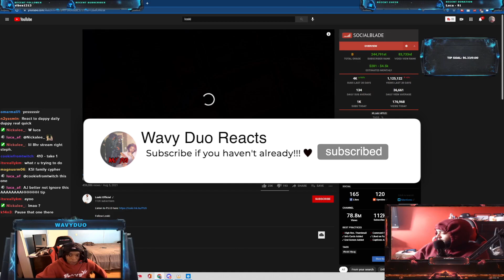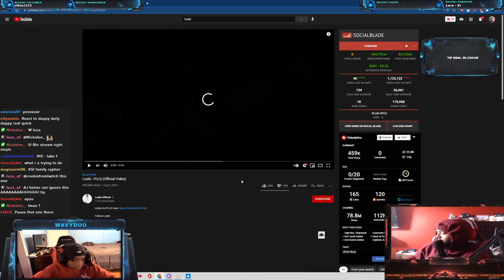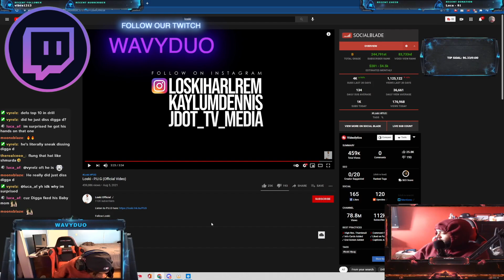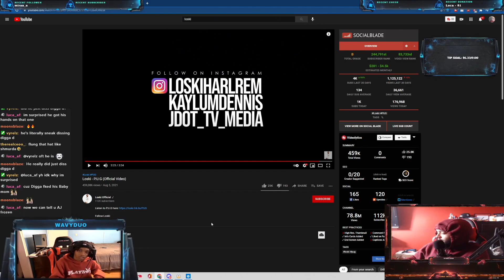HE AIN'T MISS A STEP 😤🤦🏽‍♂️ | AMERICANS REACT TO LOSKI - P.U.G